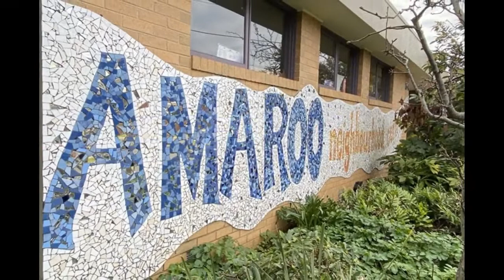Amaroo Neighbourhood Centre (Chadstone)